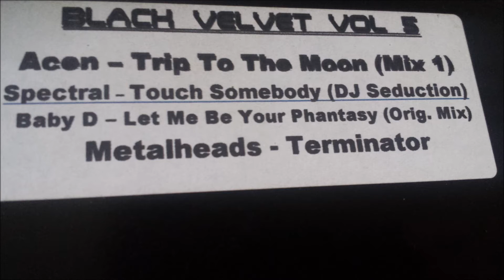Baby D - Let Me Be Your Fantasy (Original Mix)